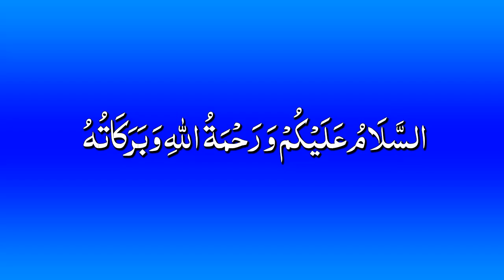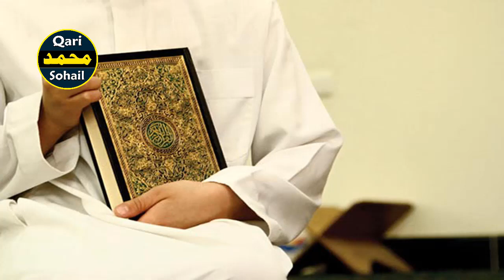Har Mushkil Pareshani Se Nijat Ka Bohat Asan Wazifa | Wazifa For Any Problems | Qari Muhammad Sohail